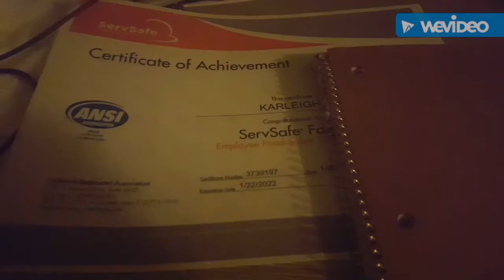Double Take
Celebratory Passing